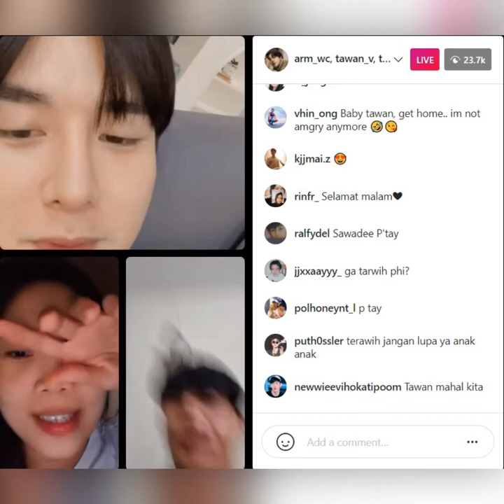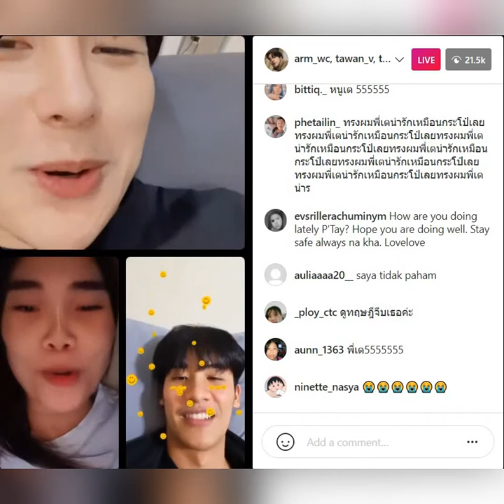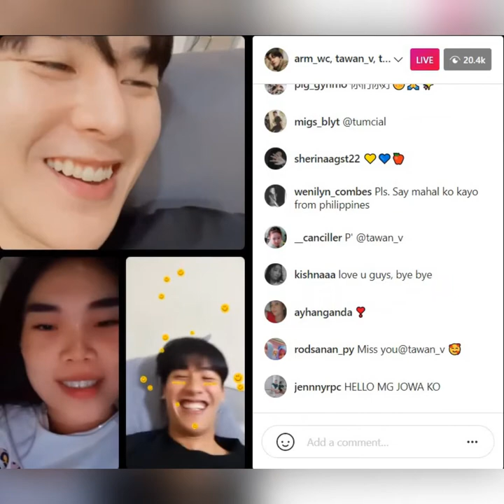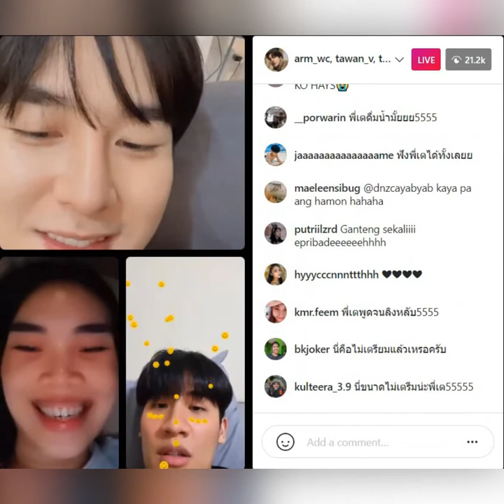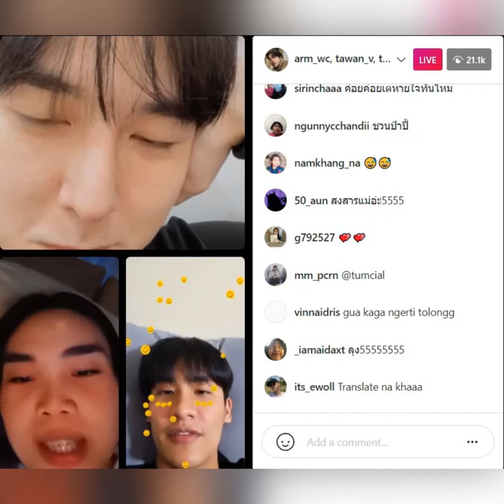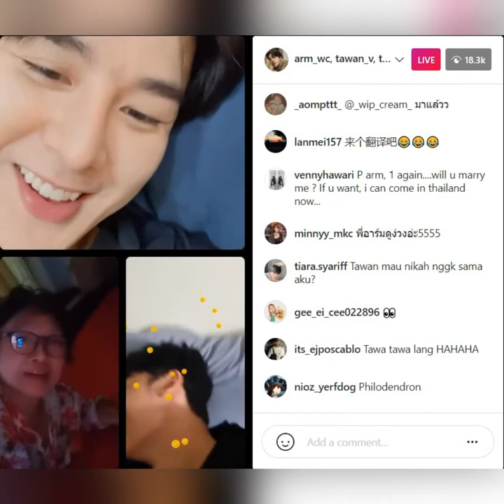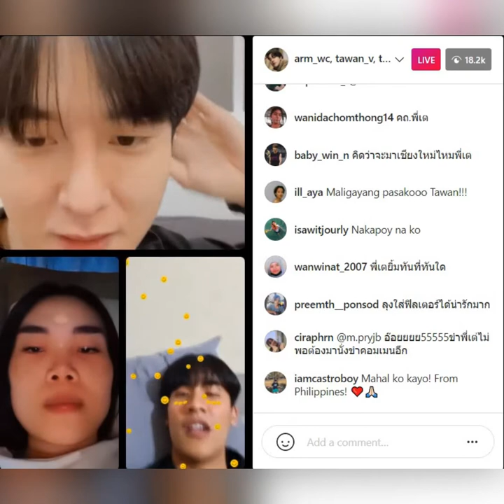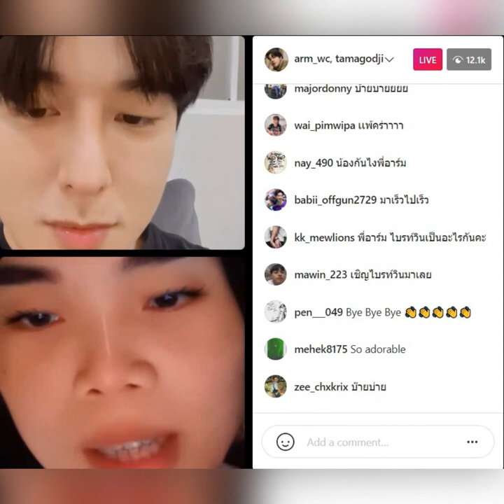ARM WEERAYUT CHANSOOK IG Live with Tay Tawan Vihokratana, Godji Tachakorn | April 14, 2021